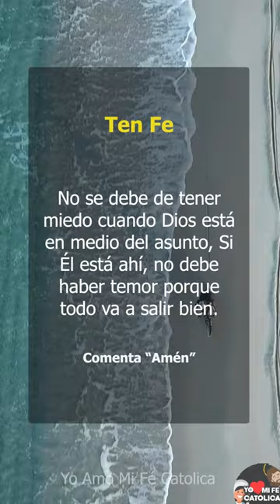Recuerda que todo en manos de Dios saldrá bien ❤️❤️